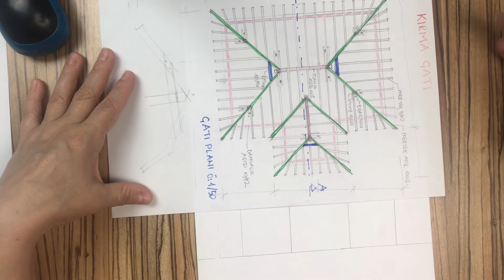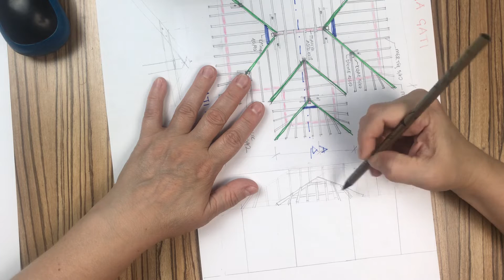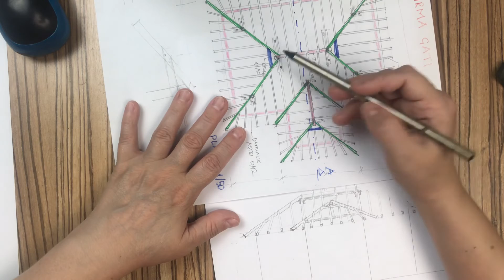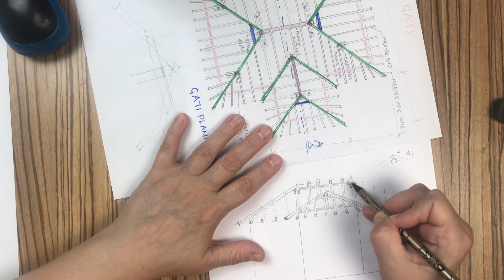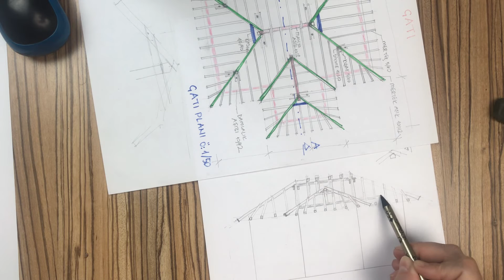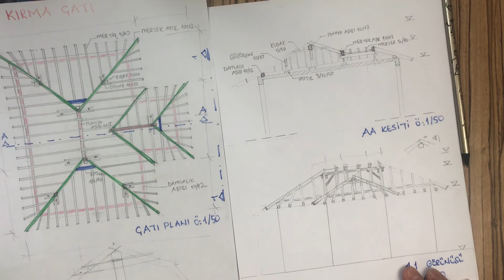KIRMA ÇATI GÖRÜNÜŞ ÇİZİMİ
Bu videoda Kırma Çatı Görünüş çizimini bulabilirsiniz.  Bu içeriklerimizi ve videolarımızı geliştirmemize yardımcı olacaktır.